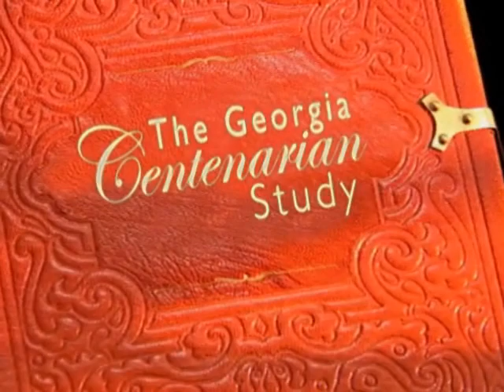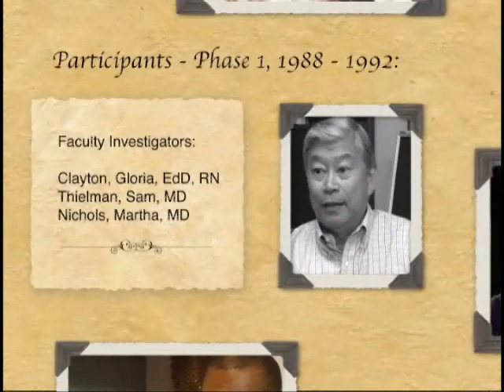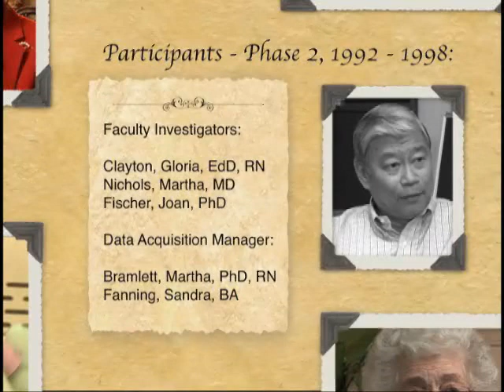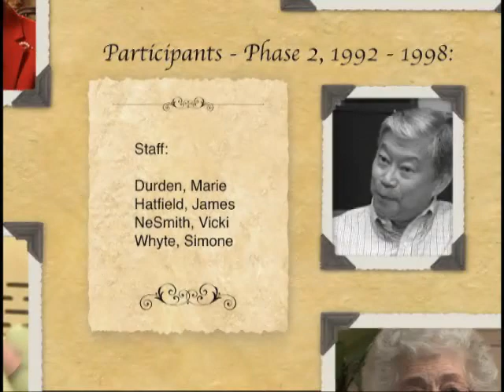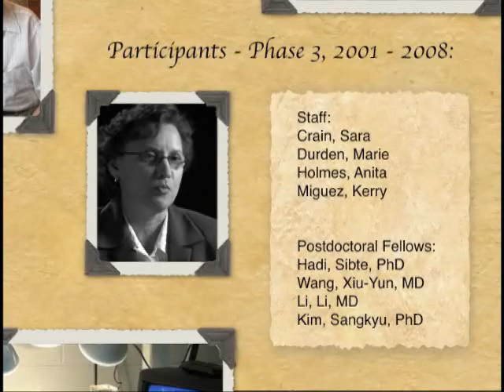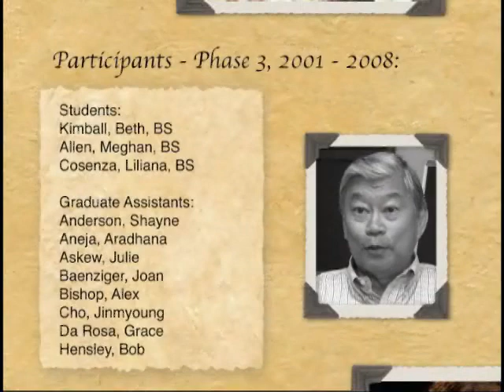Georgia Centenarian Study (Pt. 1): Opening Credits & Intro to Study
This is an excerpt on the introduction to the Georgia Centenarian Study from the documentary movie, The Georgia Centenarian Study (produced by Dr. Leonard W. Poon and Alan Stecker). You can read more about the Centenarian Study on our

A keystone research project at the Institute of Gerontology ) is the Georgia Centenarian Study (1988 to 2008) of longevity and survival of the oldest old, led by the Institute Director, Leonard W. Poon, and funded by the National Institute of Mental Health and the National Institute of Aging. An unprecedented number of elders in the coming decades will face the risks of disease, frailty, and dependence. The population at the highest risk is the oldest of the old who are increasing at the fastest rate among those who are 65 years and older.

Centenarians by definition are survivors who have lived to at least 100, which is more than 20 years longer than the average life expectancy. A fundamental challenge is to understand how centenarians live longer and what specific biological, psychological, and sociological characteristics they possess that would allow them to survive longer. Another basic challenge is whether we could generalize the knowledge gained in our volumes of aging research to individuals of average life expectancy, which is in their 70s (e.g., the MacArthur Study), to individuals who live 20 to 30 years longer.

At the extreme longevity of the human species, centenarians represent the ultimate range of independence and dependence, frailty and strength. There is much to be learned from centenarians about survival, disease, frailty, and independence, for all who hope to maintain health and a successful quality of life in older adulthood. The Georgia Centenarian Study is broken into 3 phases: Phase 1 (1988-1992), Phase 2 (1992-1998) and Phase 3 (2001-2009).

Select Articles About This Study